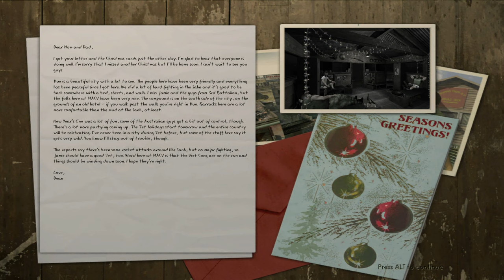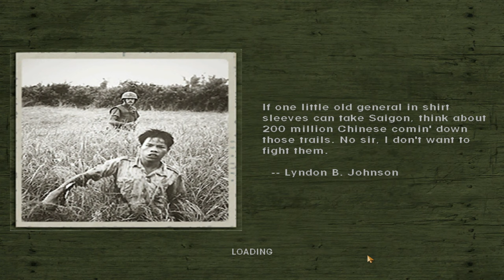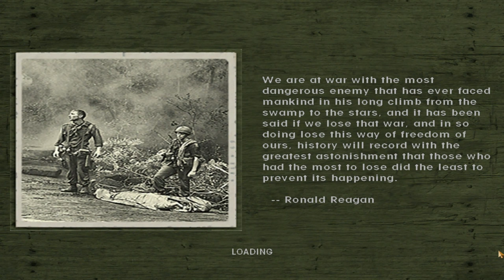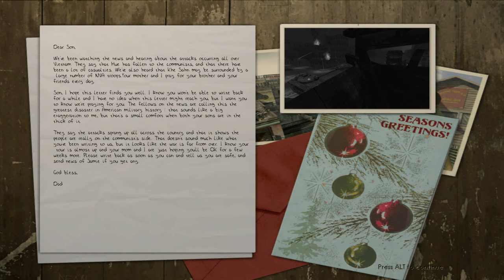Men of Valor | Tet Offensive - MACV Base Defense, Night | 4K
Operation ▪ 4. Tet Offensive
Mission ▪ 1. MACV Base Defense, Night